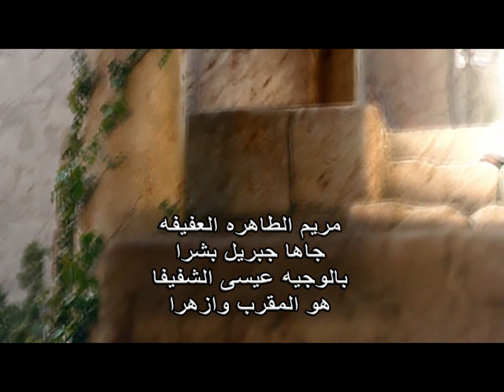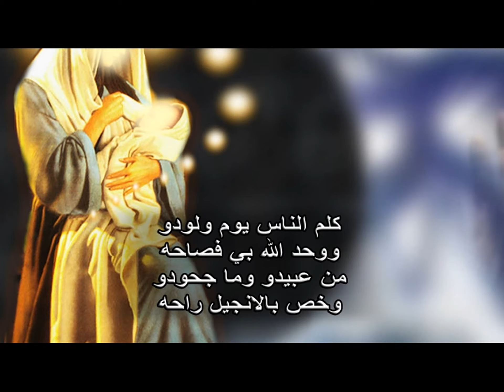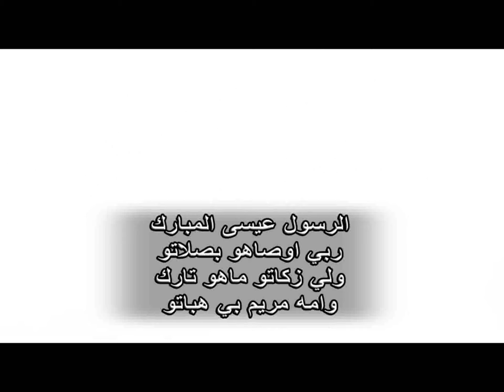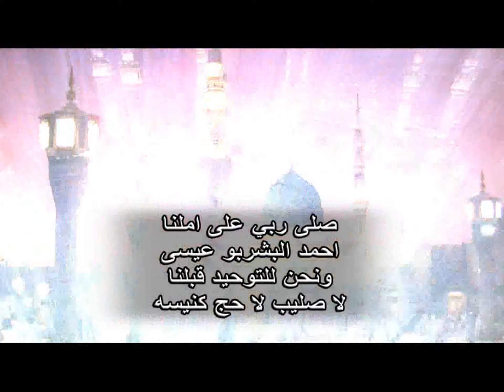فرقة الزاهدين عيسى عليه السلام عيسى عبد الله ورسوله جديد2022